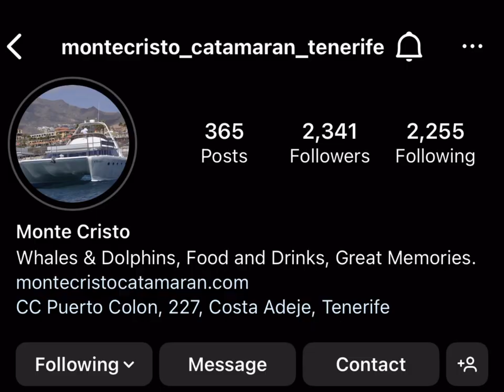Tenerife, Ritz-Carlton Abama, Canary Islands, Snorkeling, whale & dolphin watching